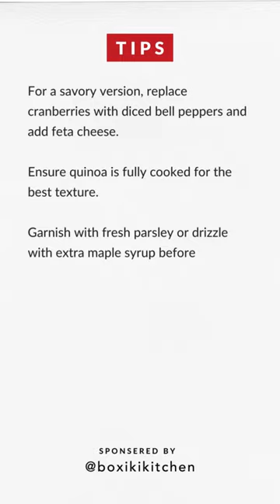stuffed acorn squash with a Twist of Magic 🌰🍽️😋Enchanted Squash Tales